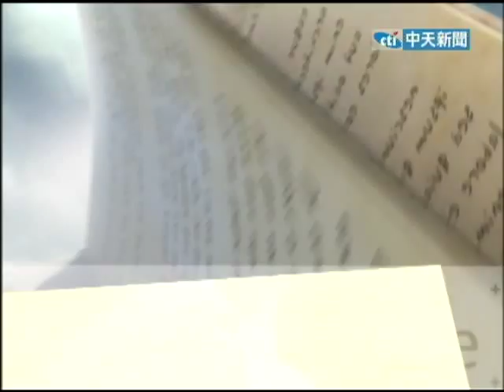2013.10.26中天的夢想驛站／夢想的修煉！不靠富爸爸 徐安昇賣牛肉麵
畢業於美國柏克萊大學經濟系，同時也是日本早稻田大學MBA，不只高學歷名校加持，他還有第二點特別，他是台灣超商教父徐重仁的兒子，頂著名校光環，又有富爸爸加持，照理說，他可以跟隨父親腳步，待在大廟，比別人少奮鬥好幾年，但是他卻寧可自己蓋小廟。如果今天父親是一百米選手，他跑了幾秒鐘，我如果跟他做一樣的事情，也是一百米選手，我就有一個壓力，我必須要跑得比他快，又或者是他如果是個太空人，他到了月球，下次我覺得我一定要到火星，我後來慢慢知道說，有這樣的父親，這是已經既定的事實，我也不能改變的東西，我一個人生的課題，但是我必須要走我自己的路。